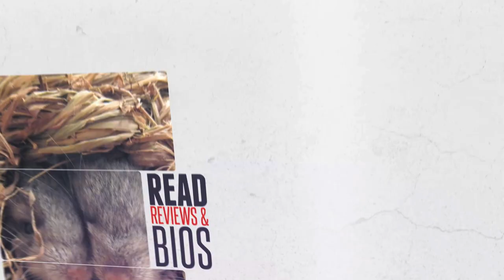ChinTubeHD - Your Chinchilla World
The ChinTubeHD blog, features articles dedicated to all things chinchilla, with a particular emphasis on photos, videos, and chinchillas in the media to provide you with a rich and entertaining experience!